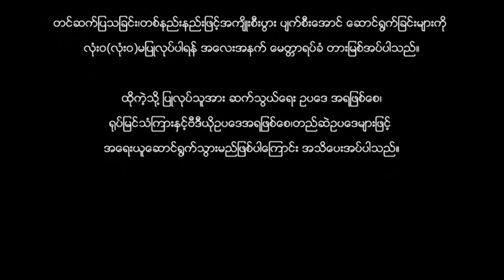ဂုဏ်တင့်တယ်လေ - တွံ့တေးသိန်းတန် ရှိုင်းအောင် ဝင်းမင်းသန်း - Myanmar Movie ၊ မြန်မာဇာတ်ကား